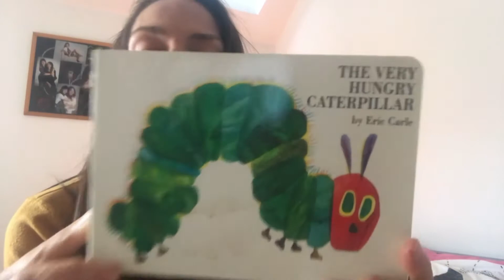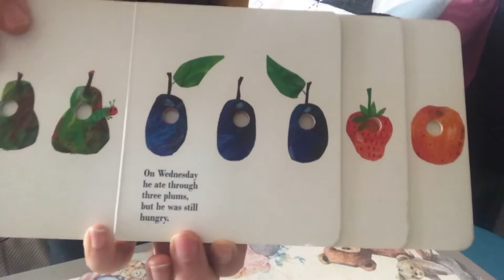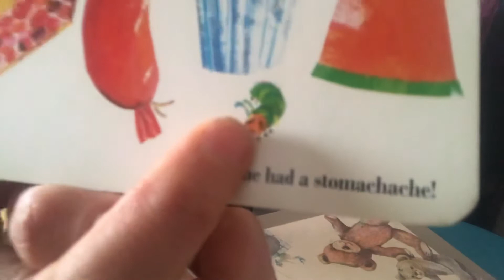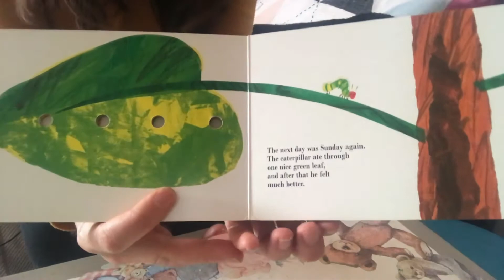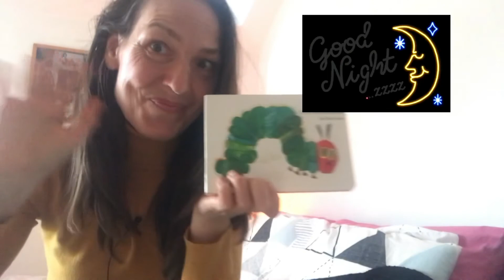The very hungry caterpillar 🐛- inglese per bambini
Il libro di Eric Carle the very hungry caterpillar 🐛 è il Libro più amato sotto tutti i bimbi del
Mondo e oggi posso leggerlo per voi!
Parliamo Del Cibo, i giorni della settimana e della primavera quando cominciamo a vedere piccole farfalle in giro!!